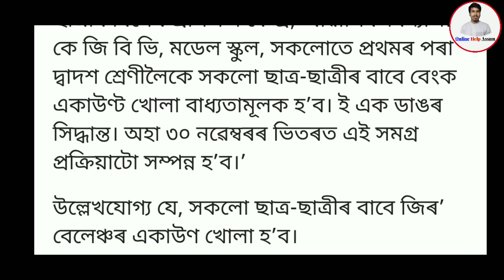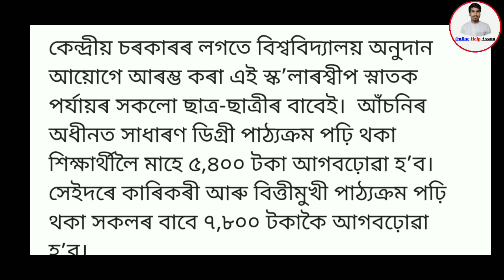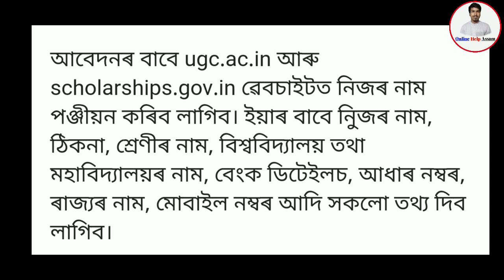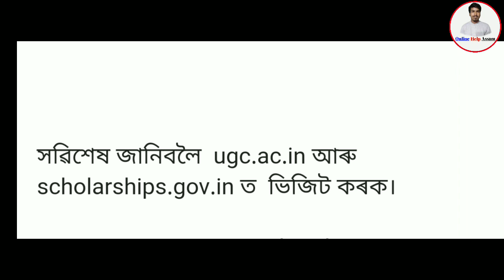অসমৰ ছাত্ৰ-ছাত্ৰীৰ লাগিব জন ধন একাউণ্ট 5400 টকাৰ পৰা 7400 টকাকৈ পাব সকলো ছাত্ৰ-ছাত্ৰী চাওঁক